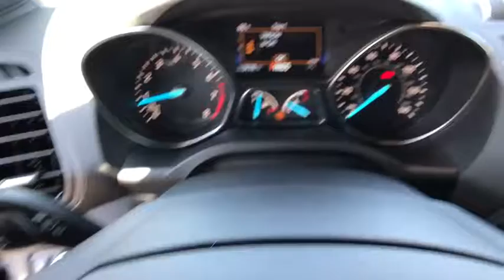2018 FORD ESCAPE Redding, Eureka, Red Bluff, Northern California, Sacramento, CA 524632R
MAGNETIC Used 2018 FORD ESCAPE available in Redding, California at Crown Motors Redding. Servicing the Eureka, Red Bluff, Northern California, Sacramento, CA area.
2018 FORD ESCAPE SE - Stock#: 524632R - VIN#: 1FMCU9GD8JUA65005